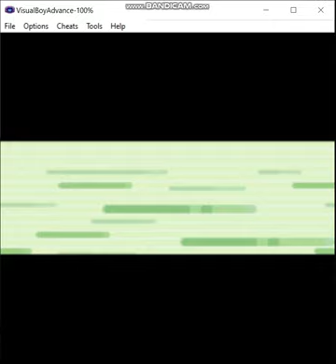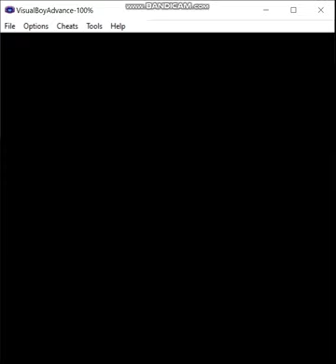Pokemon Eevee Emerald - Steel Monotype, Episode 22: Thank You Berry Much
In this episode, we finally cross over into the eastern half of the Hoenn Region.

Ruleset:
1) If I decide not to hack in a starter of the desired type, my normal starter may be used in battle until a pokemon of the relevant type is captured.  The first pokemon of the run must be captured prior to fighting the first Gym Leader.  Obviously, this means that for some teams I may have to cheat, but I prefer to keep that to a minimum, and if I must do this, then I'll attempt to limit myself appropriately.  Of course, if my starter is of the correct type for the given monotype run, this does not apply.

2) A pokemon that is not of the monotype's chosen type is valid to use provided I evolve it prior to entering the Hall of Fame, or complete whatever post-game portion there is in a given game.  For example, let's say I want to do an electric monotype run, I'm allowed to use an Eevee provided that I use a Thunder Stone to evolve it prior to beating the game.

3) No duplicate species on the team by the end.  I may have, say, three Machops at one point on a fighting monotype type, but by the Hall of Fame I must have evolved one of them into Machoke and the other into Machamp if I want to keep all three on the team.

4) No more than two legendaries are permitted on the team, preferably no more than one, ideally none.  Sometimes my options are limited enough that I may end up using, say, Regice on an ice monotype run.

5) Obviously, HM slaves and the like are permitted, I just can't use them in battle.  If I have no choice, then I may only use non-damaging moves until I inevitably lose, or I'll just reset to before the battle depending on what happens and when I last saved.